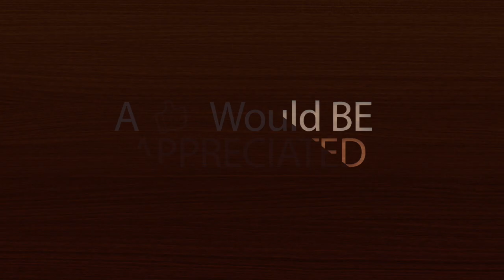Blake Rutherford 2018 Minor Leauge Highlights | A+ Winston Salem Dash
Blake Rutherford 2018 Minor Leauge Highlights | Chicago White Sox OF Prospect | A+ Winston Salem Dash

2018 Minor League Highlights for A+ Winston Salem Dash!

Rated as the #7 Prospect for the 2018 White Sox on MLB.com

Song: Diplo - Revolution (feat. Faustix & Imanos and Kai)

*** All rights to MiLB, Baseball America, MLB, Chicago White Sox, Diplo & others for the footage ***